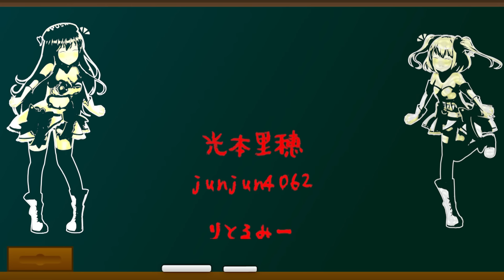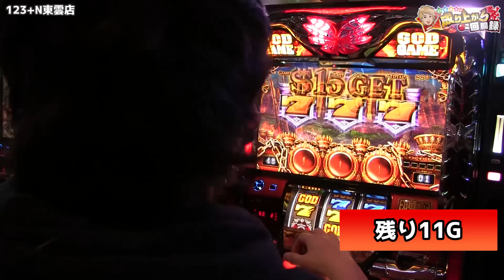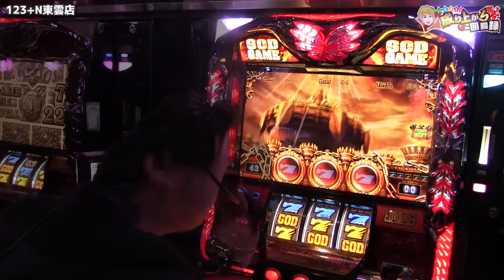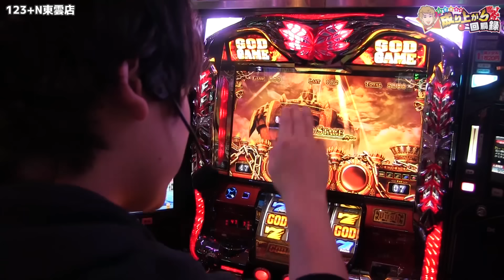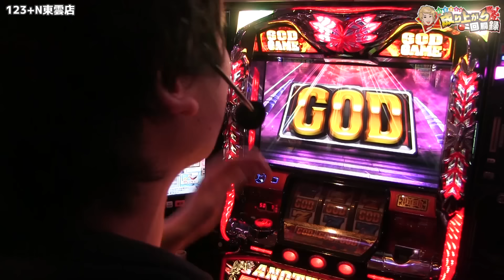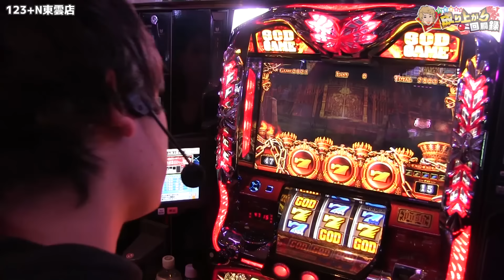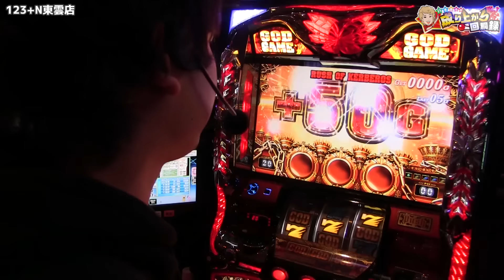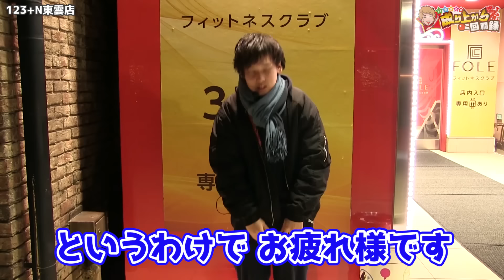【ハーデス】これがいそまるだ。【 いそまるの成り上がり回胴録#298】[パチスロ][スロット]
今回は123+N東雲店さんでの実践です。
ほんと、すごいです！
ヒキ強すぎて、まじカッコよかったー
ハーデスでとりあえず4000枚の壁超えれて大満足のいそまる！
ついに届くのか、届かないのか！？
ギリギリの戦いをご覧ください！

ID：『@sps7』で検索!!

是非、あつまる・いそまる・よしき・なぎさを呼んでください！

ご意見、ご感想はこちら！！